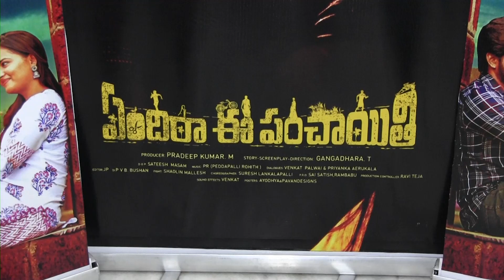Yendira Ee Panchayithi movie song Thaliche launch by Producer Raj Kandukuri | Filmyfocus.com